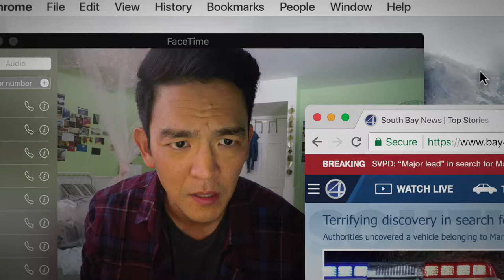Interview: Aneesh Chaganty, Sev Ohanian & Natalie Qasabian - Searching (Part 2 of 3)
Interview: with Aneesh Chaganty, Sev Ohanian & Natalie Qasabian for Searching (formerly known as Search) presented at the 2018 Sundance Film Festival. Interview conducted by Dylan Kai Dempsey for IONCINEMA.com.

Timestamps:
00:10 - Natalie: What were some of the take-aways that brought you to this moment?
01:28 - Do you guys want to talk about the technical hurdles?
03:11 - Can you talk about imbuing it with a personal story and what your thinking was about a feature taking place on screens.
04:26 - What are you guys looking for in the film world...?
05:28 - Next projects.

Film Credits:
Cast: John Cho, Debra Messing
Director: Aneesh Chaganty
Screenwriters: Aneesh Chagany, Sev Ohanian
Producers: Timur Bekmambetov, Sev Ohanian, Adam Sidman, Natalie Qasabian
Executive producers: Ana Liza Muravina, Maria Zatulovskaya, Igor Tsay
Director of photography: Juan Sebastian Baron
Production designer: Angel Herrera
Costume designer: Emily Moran

End Credits: Kirchner from the album À Jamais Privé de Réponses - by Paupière.